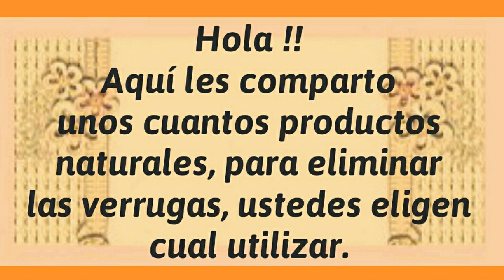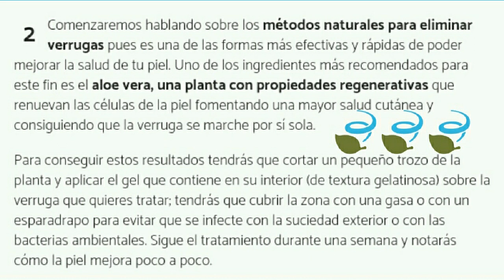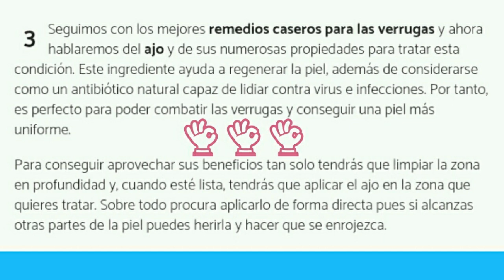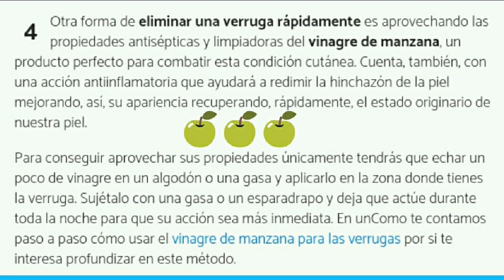COMO ELIMINAR VERRUGAS !! BIEN ESTAR.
Hola !!
En éste vídeo les hablo de como eliminar las verrugas.
Las verrugas vulgares son las que aparecen frecuentemente en las manos, mientras que las plantares se ubican en la planta de los pies, o en los dedos. Las verrugas planas suelen aparecer en áreas de afeitado frecuente o en la cara. También existen verrugas genitales, que son de transmisión sexual.